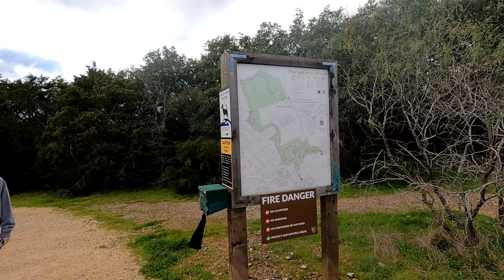Hiking Purgatory Creek Styx trail